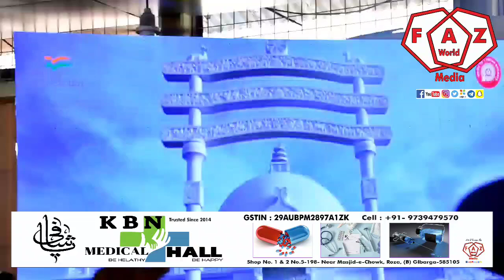Prime Minister Narendra Modi said that while moving towards the goal of development, India is moving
Under Amrit Bharat Station Scheme, 508 railway stations are set to be redeveloped, leading to a significant transformation of rail infrastructure in India.

Prime Minister Narendra Modi said that while moving towards the goal of development, India is moving forward with new energy, new inspiration and new determination; He said that the work of reconstruction of Amrit Bharat stations is also the beginning of a new chapter in the history of Indian Railways; PM said massive work has been done for the development of Railways in the last 9 years
AmritBharatStationScheme PMO India Narendra Modi Ministry of Railways, Government of India Ashwini Vaishnaw